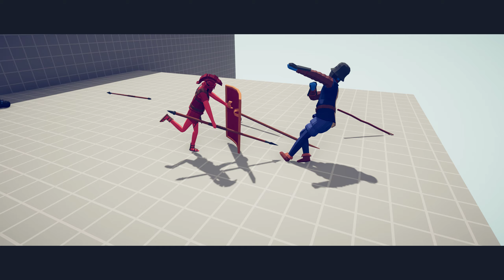TABS | 4x Triarii + Peltast VS Every Unit 2/3 (Same Price)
Timestamps:
0:00 - Dynasty
3:11 - Renaissance
6:32 - Pirate
11:08 - Spooky
13:53 - Wild West